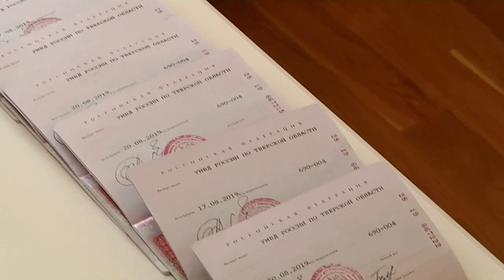В Большом зале Правительства области были вручены государственные и региональные награды